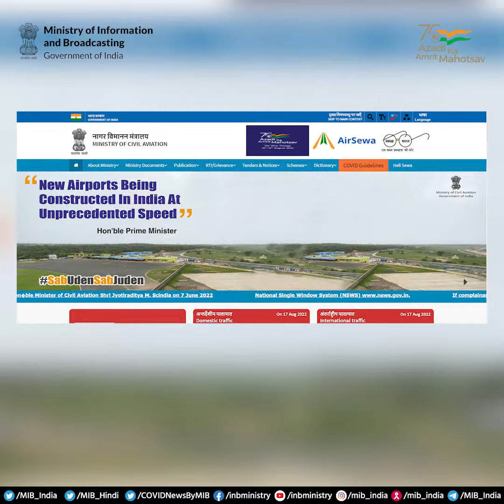The nation celebrates UDANDiwas on 6 successful years of 'Ude Desh ka Aam Nagrik' Yojana!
UDAN scheme, with a target of 1000+ routes & 220 airports, is playing a pivotal role in achieving the goal of AatmanirbharAviation.